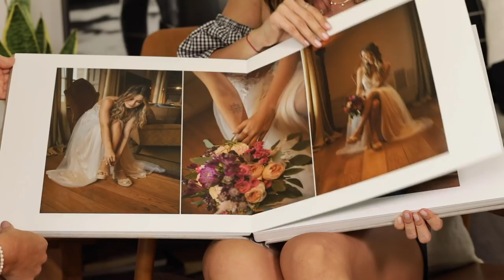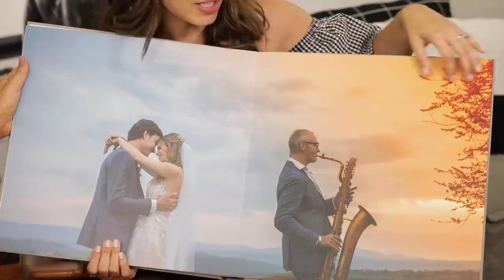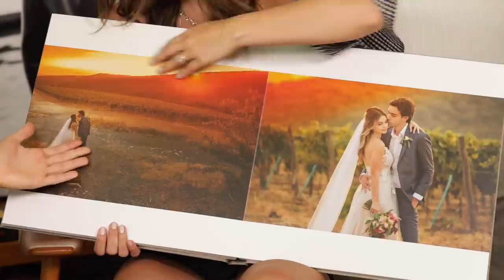STHEFANY BRITO REVELA TODOS OS DETALHES DO SEU CASAMENTO SECRETO | GIOH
Sthefany Brito abre seu álbum de casamento realizado na Toscana e conta todos os detalhes desse momento tão íntimo e especial para Gio Ewbank.